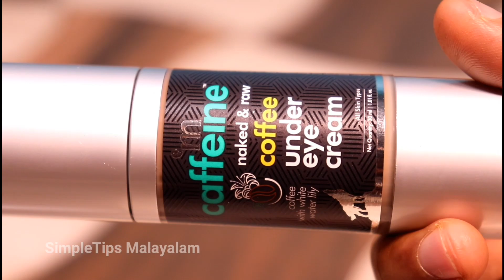Daily Skin Care Routine - Cleansing & Hydrating | SimpleTips Malayalam | Beauty Channel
PRODUCTS LINKS :-